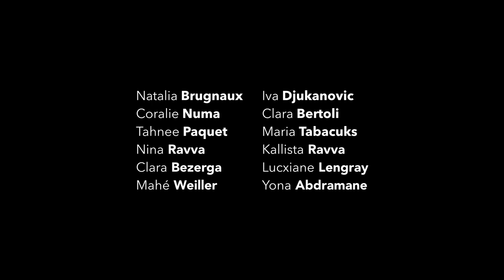NOURRIR L'EFFORT (LES FORTS)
Et si l'alimentation essentielle pour nourrir le muscle et accomplir l'exploit sportif n'était plus la viande ?

"Le jour de la compétition, c'est légume, fruit et pas de viande!"

Reportage que j'ai réalisé au CREPS de Boulouris dans le cadre d'une formation Terkane :

👩‍🍳👨🏻‍🍳🧑🏽‍🍳Coucou les professionnels du CHR et métiers de bouche, je suis à votre disposition pour échanger sur tous vos projets de communication. 🌮🍣🫕🍰

Ci-dessous la liste du matériel professionnel utilisé pour réaliser les vidéos.

Chaque achat par ses liens aide la chaîne The Great Cooking, merci !

A/ POUR LA PRISE DE VUE

► Carte SD 128GO rapide Angelbird SD MK2 V90 pour Canon C70 et R5C

B/ LES  SUPPORTS CAMÉRAS

C/ POUR L'ÉCLAIRAGE et LES FONDS STUDIO

► Godox 260T trépied de studio à air comprimé pour charge lourde

► Kit support de fond GODOX BS04H 2.6 m x L 3 m

D/ POUR LA PRISE DE SON

E / POUR LE MONTAGE VIDEO

F / POUR LA MOBILITÉ

G / POUR LA CRÉATION MUSICALE

Captation, Montage et Sound Design  : APPETITE PRODUCTION